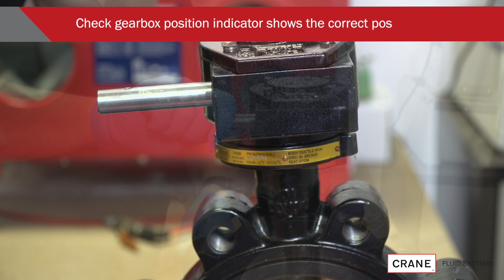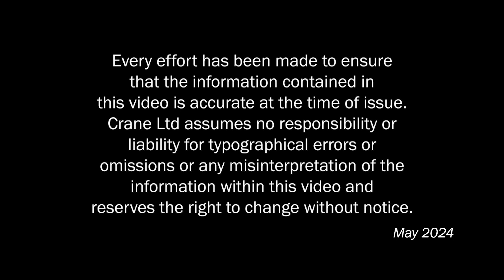How to Convert a Lever Operated Butterfly Valve to a Gearbox with Handwheel - Crane Fluid Systems